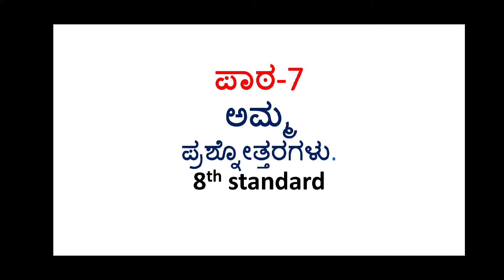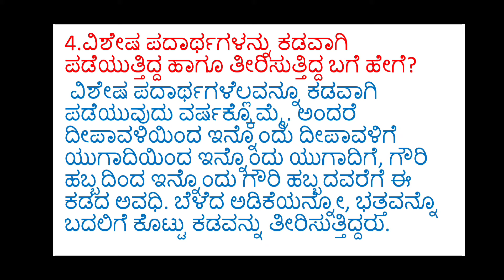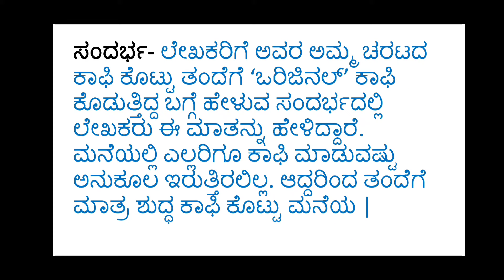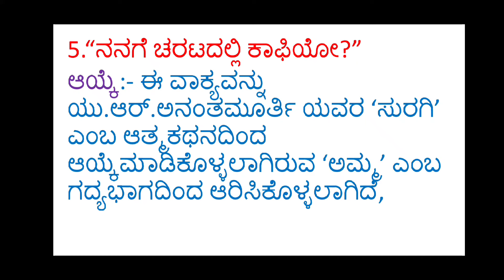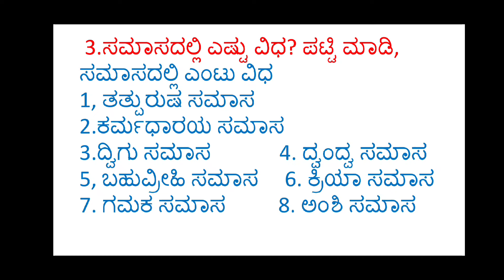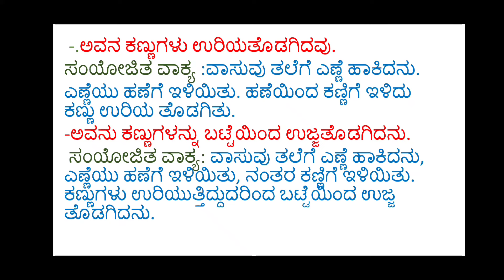8th standard Kannada CBSE question and answer lesson 7 notes ಅಮ್ಮ